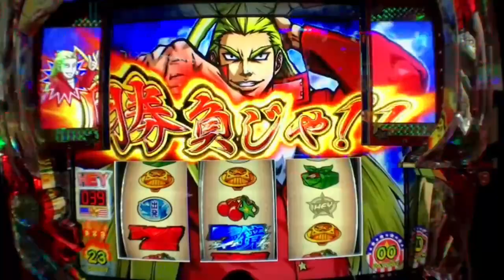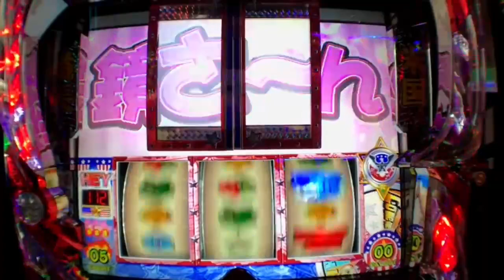【Pachislot】HEY！鏡 HEY KAGAMI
購買連結如下 : 【 pour voir nos différents modèles disponibles en vente.】
🎉Welcome join our FB Group More information on pachi machines
更多機器的資訊：